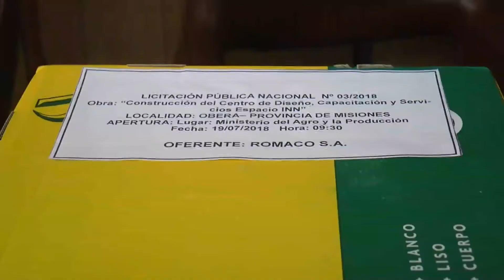Licitación pública: proyectan obras para centro de diseño, capacitación y servicios